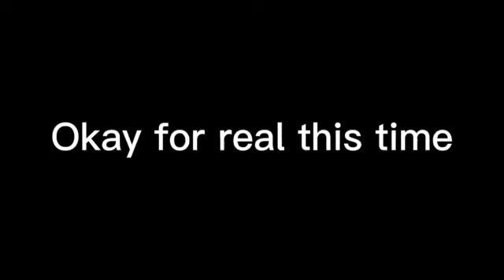Whoever uses these items will look ugly😱🤫 // Meme🌸 // Gacha 🦋